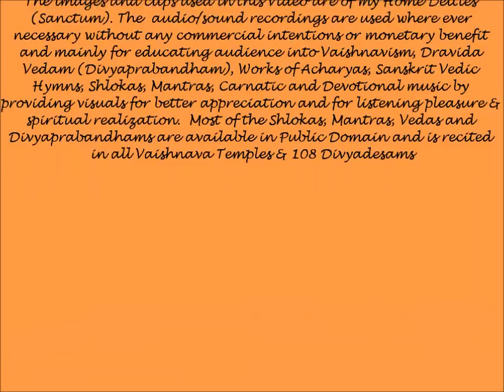Medieval Hymn Glorifying Azhwars & Acharyas - "Upadhesa Rathinamalai" (Swami Manavala Mamunigal)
Sri Manavala Mamunigal (Rare Upadhesa Mudra) Seva @ Shangu Chakra Gadha Padmam - My Home Thirumaligai (Sanctum) during Iipasi Moolam Avathara Dina Utsavam 2011. The Tamil Hymn glorifies the works of Azhwars and Acharyas.

Srirangam in southern India is a celebrated pilgrimage centre. It is the only dhivyakshetram sung by all ten azhwars and Andal. It is called Bhuloka Vaikunta. It is the root of all 108 dhivya kshetras. But over these and several other distinctions, the most outstanding is that the Lord showed here the ideal Acharya in the person of Swamy Manavala Mamuni. Manavala Mamunigal is one of the most well known and significant acharyas of Ramanuja's Sri Vaishnava Tradition-southern sect. Followers of the Thenkalai sect of Sri Vaishnavism believe that Manavala Mamuni was the final acharya of a lineage that begins with the Supreme Being Sriman Narayana, passes through Acharyas such as Yamunacharya, Ramanuja, Embar, Pillai Lokacharya and ends with Manavala Mamuni. It is believed that Manavala Mamuni was accepted by the Lord of Srirangam, Sri Ranganatha, as His own acharya at Srirangam. In 1430, Swami Mamunigal was summoned by Lord Ranganatha to Srirangam and was asked to give a discourse on thiruvaimozhi based on Swami Nampillai's Eedu Muppatharayairam, the celebrated commentary on Nammalvar's Thiruvaimozhi. The discourse was done over a period of one year, over which all the festivities of the temple was put oh hold as ordered by Lord Ranganatha. On the last day of discourse, Lord Ranganatha impressed by Swami Mamunigal's exposition, took the form of a priest child and presented himself in front of the gathering and rendered a benedictory verse or thaniyan, honoring Swami Mamunigal and disappeared into the sanctum sanctorum.  The benedictory verse given below, is recited in almost all the divyakshetrams, before the commencement of Divya prabhandham as ordered by lord Ranganatha.

Srisailesa dhaya pathram dheebhakthyadhi gunarnavam Yatheendra pravanam vandhe Ramyajamataram munim

Meaning: I offer my respects to Sri Manavalamamuni, the receptacle of Srisailesa's (Tiruvaimozhipillai's) grace. He is the abode of jnana, bhakti and all other good qualities, and is forever lost in meditation on Sri Ramanuja

This is an instance of Lord showing his respect and devotion to his acharya. This event concludes a beautiful circular symmetry in the history of Srivaisnavism, for with this thanniyen the first acharya (Sriranganatha) becomes shishya to the last (Manavalamamunigal).

At homes and temples, the divya prabhandam chanting concludes with

Srimathe Ramyajamathru muneendhraya Mahathmane Sriranga vasine bhooyath nithyasri nithya mangalam

This is an auspicious verse showing special love towards Srirangam and Mamuni.

Manavala Mamunigal wrote nineteen books known as grantha. Three of these were in Sanskrit and the rest in Tamil language and Manipravalam.

Commentaries
1.Sri Vachana Bhushanam
2.Mumukshuppadi
3.Tathvathrayam
4.Acharya Hrudhayam
5.Gnana Saaram
6.Prameya Saaram
7.Periyazhwar Thirumozhi
8.Ramanuja Nootranthadhi
Pramana Thirattu
1.Eedu
2.Sri Vachana Bhushanam
3.Tathvathrayam
Independent works
1.Upadesa Rathna Maalai
2.Thiruvaimozhi Nootranthadhi
3.Iyal Satthu
4.Thiruvaradhana Kramam
5.Yathiraja Vimsathi
6.Devaraja MangaLam
7.Sri Kanchi Devapperumal Sthothram
8.Aaarthi Prabhandham